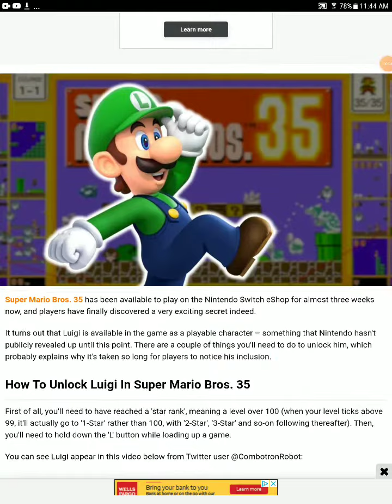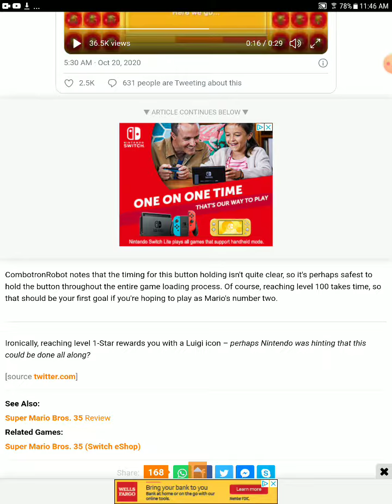Luigi is a secert unlockable character in Mario 35